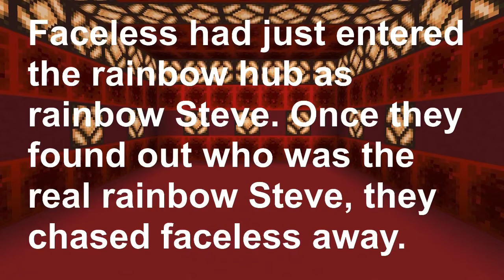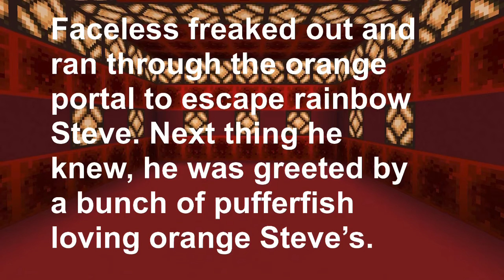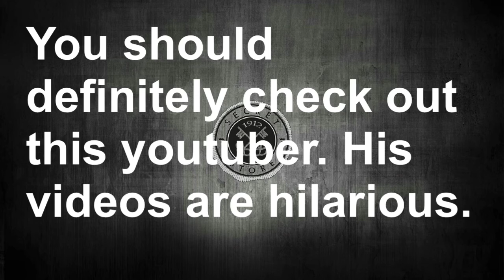Funny Minecraft Steve Saga Video : Reaction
Oreo Gamer 299, also known as ArtyMusician289 decided he wanted to be a youtuber a few months ago. His stories are based off of the Steve Saga, and Rainbow Quest. Today I will do a short reaction video to a story he just uploaded. Oreo / arty dosent want fame. He just really likes making stories that make sense to some people, and don’t make sense to others. It would most likely make more sense to you if you watched rainbow quest created by FavreMySabre on YouTube. Enjoy the video!

Please don’t go out of your way to hate on him. He only makes these videos for fun and to make friends. He’s come a long way. (Not really hes still the crazy ArtyMusician289 I’ve always known) but he’s trying. If you don’t like the video, that’s ok. Your entitled to your opinion.